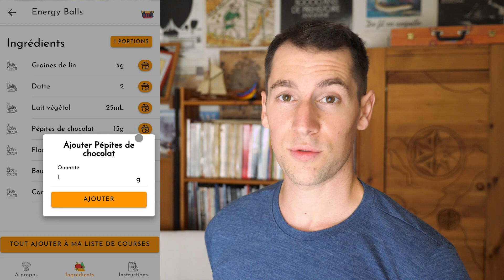La salade du macdo vous fait grossir !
C’est l’histoire d’une campagne de communication qui allait totalement à l’encontre de son but…

“Pour votre santé, mangez au moins 5 fruits et légumes par jour”.

Aujourd’hui je vous explique l’effet vicieux que cette petite phrase a sur notre psychologie.

Vous comprendrez comment l’industrie agro alimentaire se sert de ce même effet pour vous inciter à manger leurs produits, et comment, contre toute attente, une salade de chez macdo vous fait en réalité grossir !

Recevez des conseils pour perdre du poids avec une alimentation végétale

Je vous recommande également ce très bon livre "How Not To Diet" du Dr. Michael Greger

Chapitres :

00:00 Introduction
00:45 Le Self Licensing Effect
02:36 L'option Salade
04:47 Pour votre santé, Résistez !